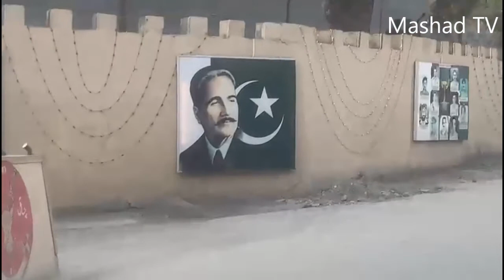Chitral City today || March 25th 2022 || Lower Chitral || Chitral Bazar Jew and Jougoor Bridges